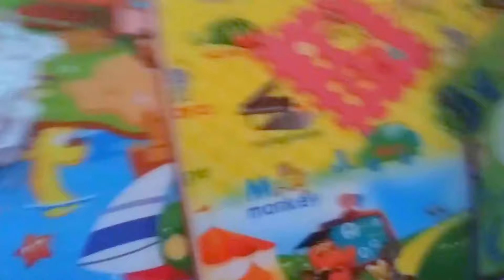บ้านลูกโป่งแบบง่ายๆ | น้องพีส | กิจกรรมเด็กเล็ก | เล่นกับลูก 1 ขวบกว่า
ใครที่กำลังคิดวิธีเล่นกับลูก 1 ขวบอยู่ มาดูกันค่ะ คลิปนี้ถ่ายน้องพีส ตอนอายุ 1 ขวบกว่า ฮีชอบเล่นลูกโป่งมากค่ะ แม่เลยจัดเป็นห้องบ้านลูกโป่งบนเตียงให้ซะเลย น้องกระโดดทับลูกโป่งบอลลูนน้อย เด้งดึ๋งๆ บอกเลย ฟินสุดจ้า มาดูกัน
My son, when 1 year old, love to play balloons so much. I set my bed as a baby gym.

ถ้าชอบคลิปนี้อย่าลืมกด Like กด Share ให้เราด้วยน้าาาา

► ใครอยากส่งของเล่น ของใช้เด็ก มาให้เรารีวิว ฟรี !!